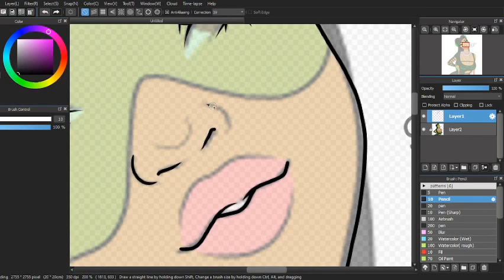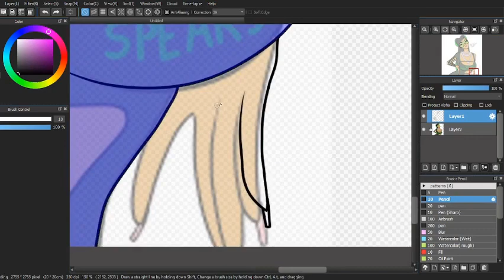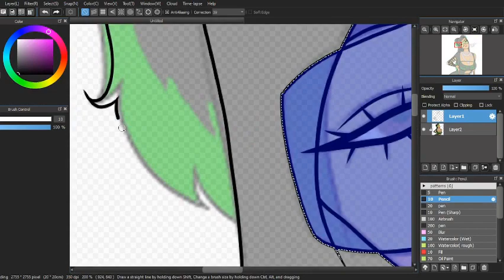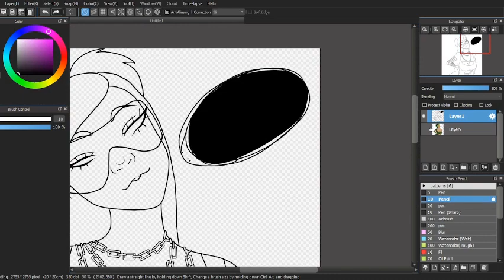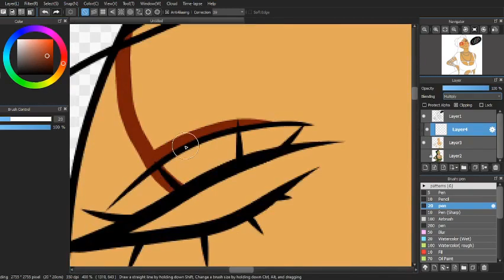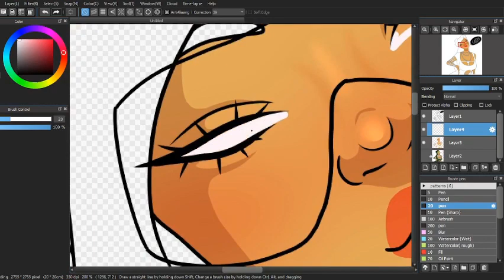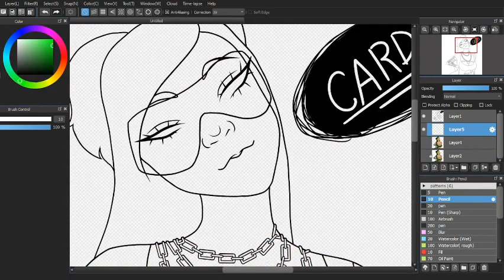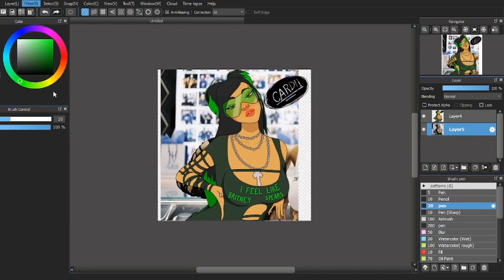Cardi B | Speedpaint